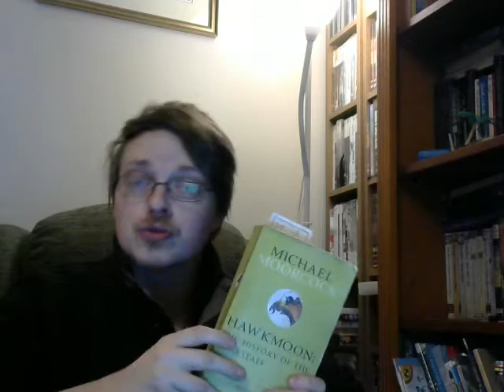REVIEW: Hawkmoon #1-4: "History of the Runestaff" by Michael Moorcock (Frustratingly Mixed)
This time I talk about Michael Moorcock's sword and sorcery classics about Avatar of the Eternal Champion Dorian Hawkmoon, specifically the four books of the Runestaff cycle: "The Jewel in the Skull", "The Mad God's Amulet", "The Sword of the Dawn", and "The Runestaff". If you've read any of these, tell me what you thought in the comments.